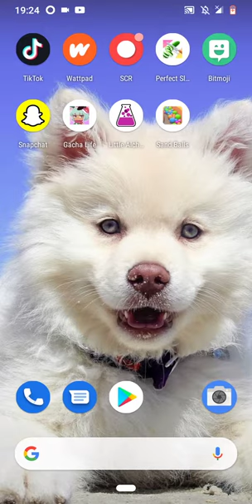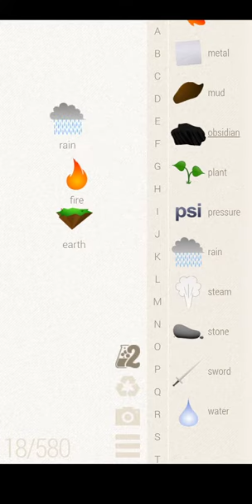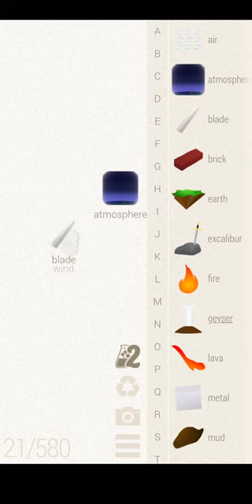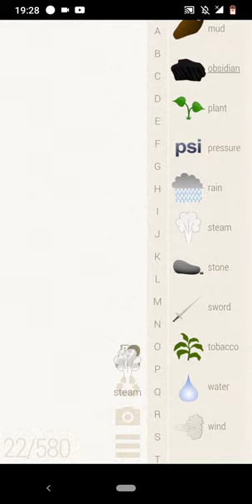Little alchemy/am reușit să creez fara să-mi dau seama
Ecranul este inregistrat